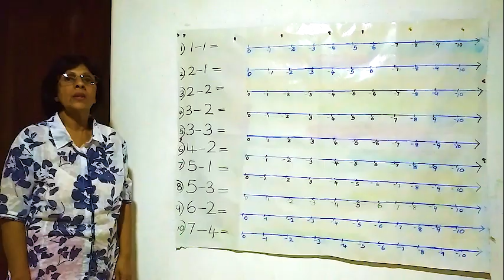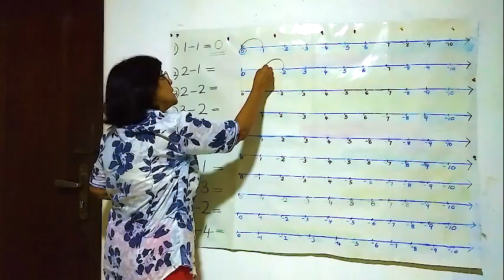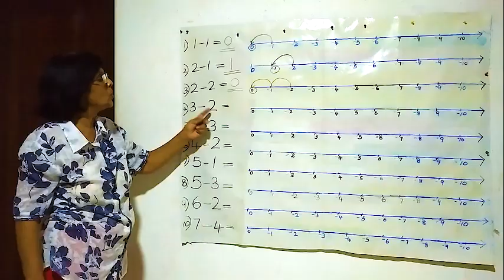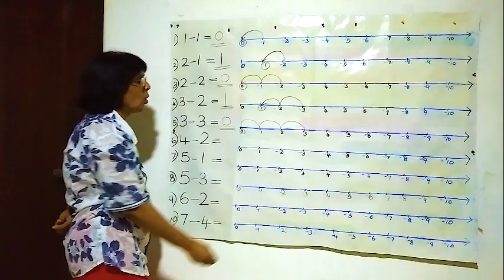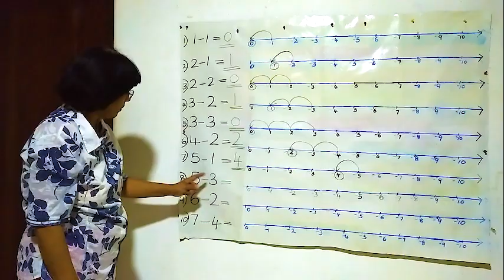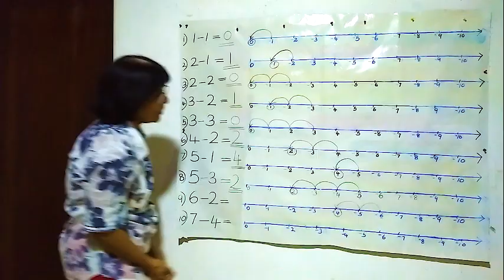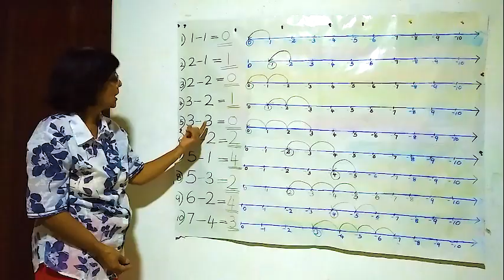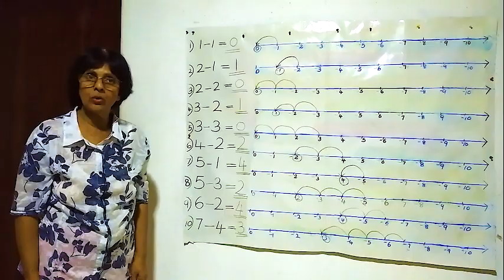LESSON - 135 SUBTRACTION USING NUMBER LINE 0 TO 10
Teaching Subtraction Using Number Line 0 To 10.